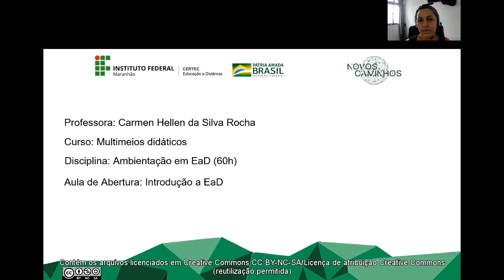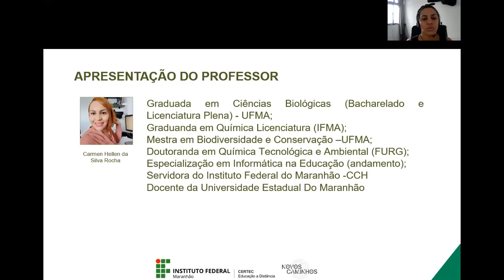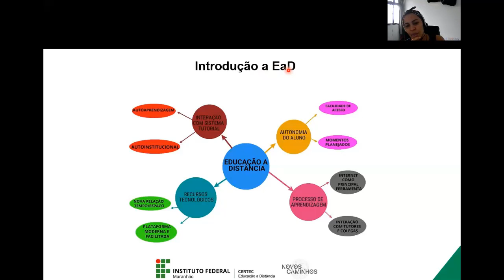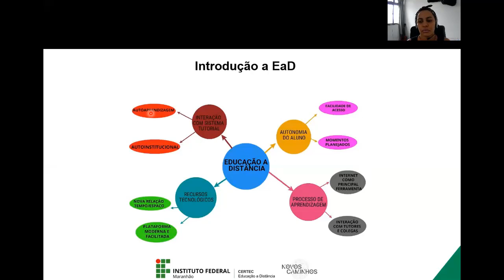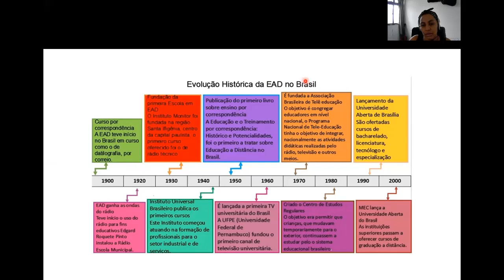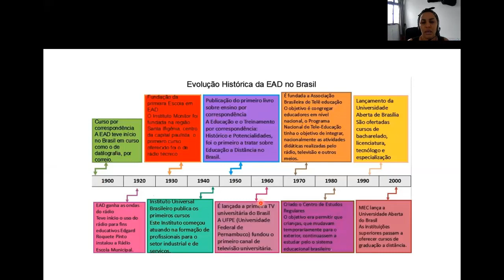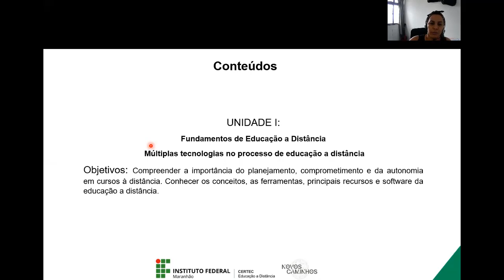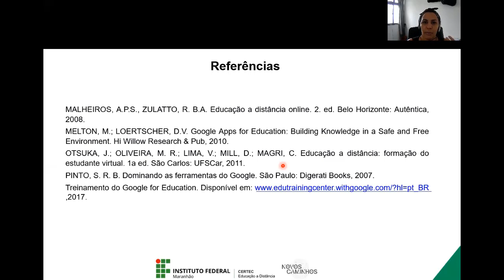Aula de abertura - Introdução a EAD - Prof. Carmem Rocha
Novos Caminhos - IFMA
Curso: Técnico em Multimeios Didáticos Subsequente